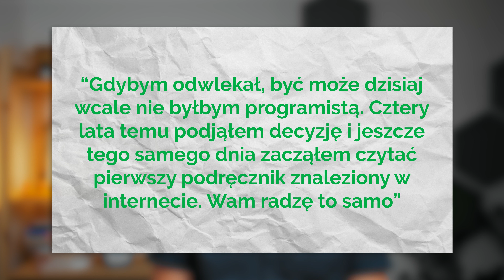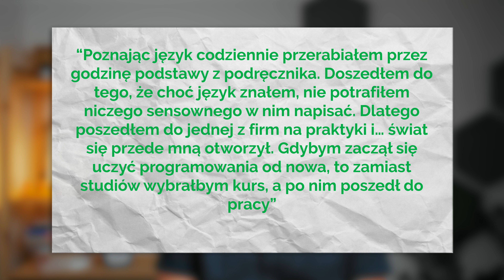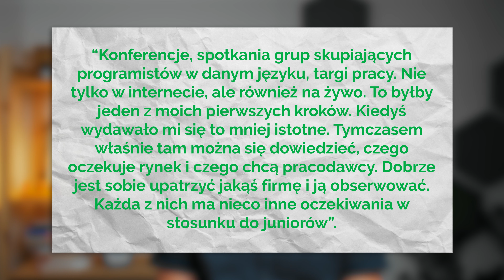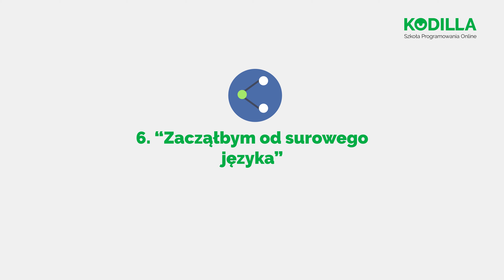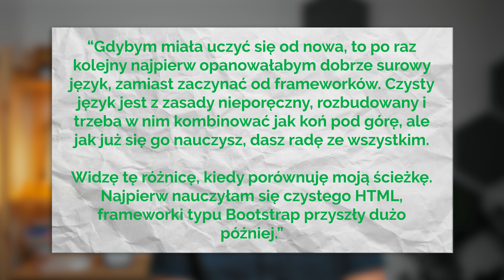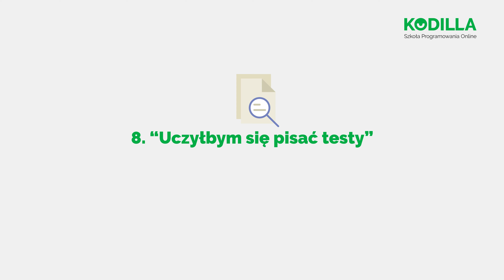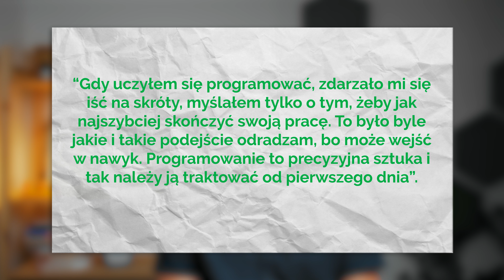🔥 11 rad dla początkujących programistów od doświadczonych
Jesteś na starcie swojej nauki programowania i zastanawiasz się jak nie popełnić tych samych błędów co Twoi poprzednicy? Dobrze trafiłeś.

Zapytaliśmy doświadczonych programistów i programistki, co by zrobili, lub czego nie zrobili, gdyby musieli wybierać swoją drogę jeszcze raz. Przeanalizowaliśmy odpowiedzi naszych mentorów, znajomych programistów, setki wątków na forach, komentarzy pod nimi i wypowiedzi programistów na YouTube i tym samym prezentujemy Wam następującą listę 11 rzeczy, których warto unikać. A przynajmniej 11 rzeczy, które programiści zrobiliby, gdyby byli na Waszym miejscu.